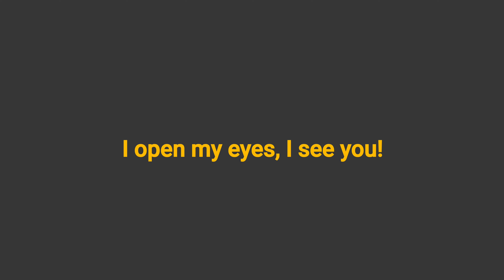Frida VLOG #2 - Otwieram już czy, widzę! I open my eyes, I see!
Frida otwiera już oczy, zaczyna oglądać swiat. Frida opens his eyes and begins to see the world.